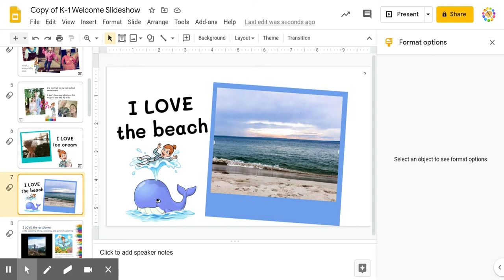Copy of K-1 Welcome Slideshow - Google Slides